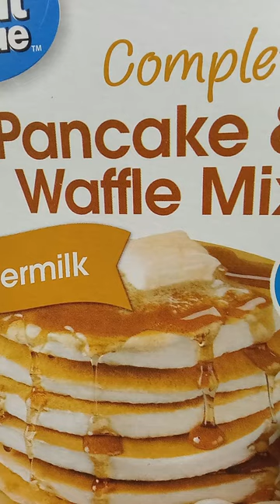let's cook waffles in a mini waffle maker